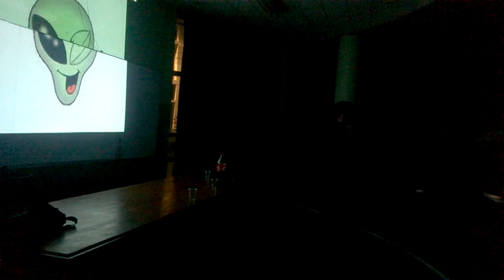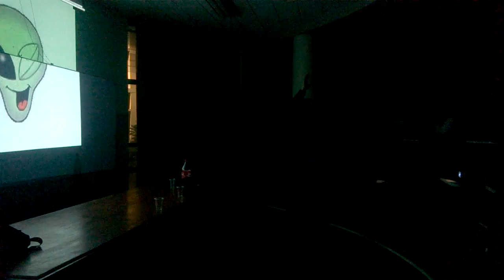SERES Y NAVES EXTRATERRESTRES 2/3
Leonardo Ledesma Unzueta, abogado por la Pontificia Universidad Católica del Perú: CREYENTES Y NO CREYENTES EN LOS SERES Y LAS NAVES EXTRATERRESTRES. Ponencia del IV SEMINARIO "CIENCIAS, PSEUDOCIENCIAS Y TERAPIAS PSEUDOCIENTÍFICAS": OVNIS Y EXTRATERRESTRES, UNMSM, Lima, 29.01.16